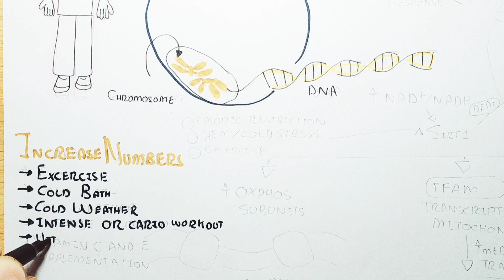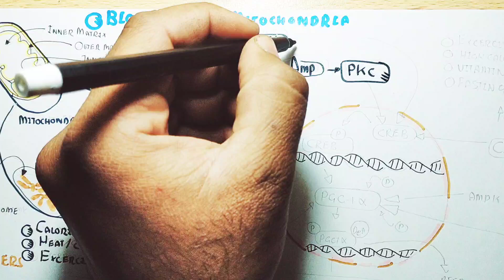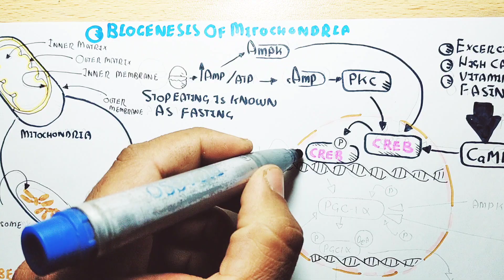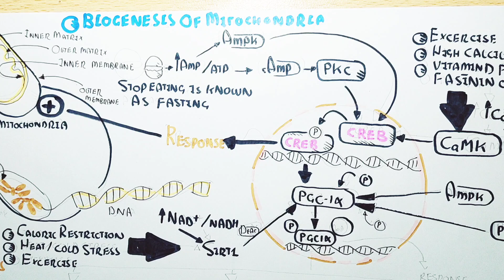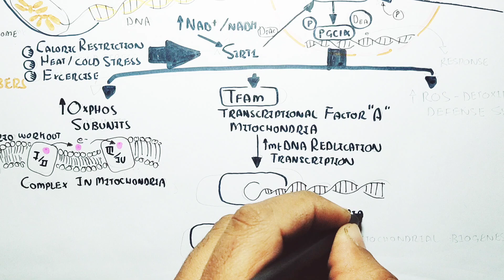Biogenesis Of Mitochondria Understanding Simple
biogenesis required many factors for mitochondria in this way i discussed in this video biology aspects biogenesis of mitochondria watch the whole video and solve the problem